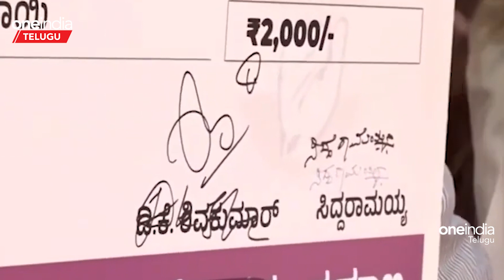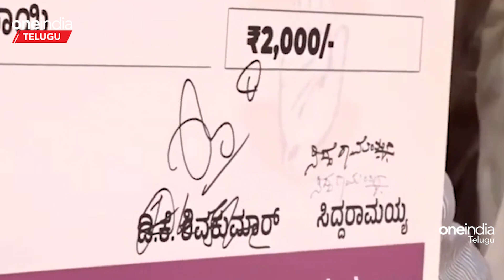గృహలక్ష్మి స్కీమ్ కు Karnataka మంత్రి Lakshmi Hebbalkar ఊహించని మెలిక | Telugu OneIndia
Karnataka minister Lakshmi Hebbalkar said that Congress guarantee money will be given to daughter in law only if mother in law agrees, is it possible?
ప్రతినెలా ఒక్కొ ఇంటికి రూ. 2 వేలు గౌరవ వేతనం ఇస్తామని కాంగ్రెస్ పార్టీ ఎన్నికల హామీ ఇచ్చింది. మా ప్రభుత్వం ప్రజల కోసం పని చేస్తోందని కాంగ్రెస్ పార్టీ ధీమాగా చెప్పింది. ఇచ్చిన ఐదు హామీలు వందల శాతం కాంగ్రెస్ పార్టీ నెరవేరుస్తుందన్నారు.ఇంటి పెద్ద అత్త అంగీకరిస్తే కోడలికి ప్రతినెల రూ. 2,000 ఇస్తామని మంత్రి లక్ష్మీ హెబ్బాళ్కర్ స్పష్టం చేశారు. అయితే ప్రతి ఇంటిలో అత్త ఆమె కోడలికి ప్రతినెల ప్రభుత్వం రూ. 2 వేలు ఫ్రీగా ఇస్తే అంగీకరిస్తుందా ?అసలు అత్తా కోడలు ఈ విషయంలో ఓ అంగీకారానికి వస్తారా ? అనే విషయం పెద్ద హాట్ టాపిక్ అయ్యింది.